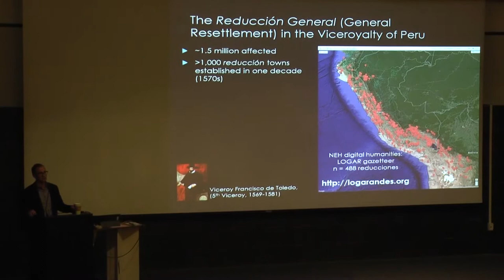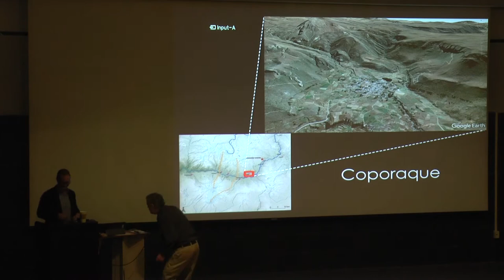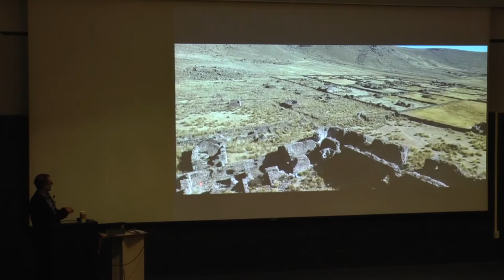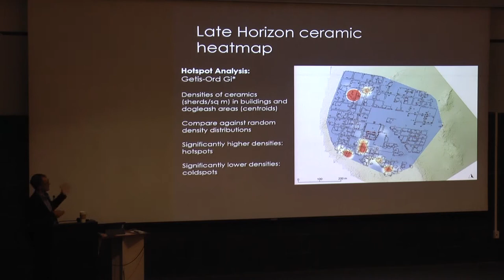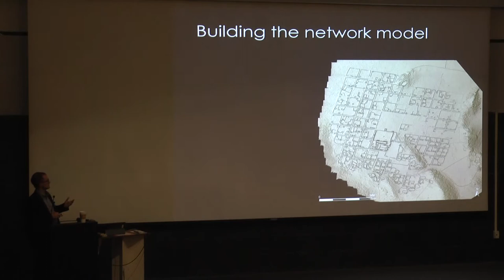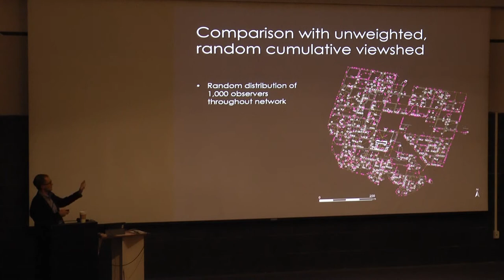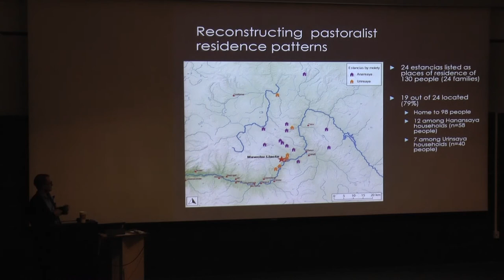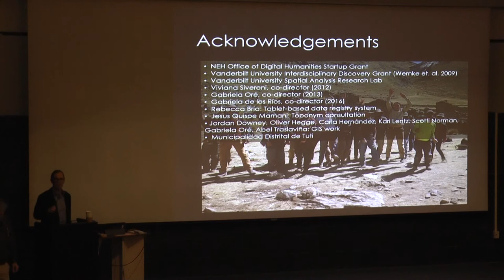2017-01-07 S.Wernke (Vanderbilt), Bound together, torn apart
This lecture was presented on Jan 7, 2017 as the Institute of Andean Studies Meetings as the Public Lecture.
STEVE WERNKE (Vanderbilt University), "Bound together, torn apart: a spatial archaeology and microhistory of forced resettlement in the colonial Andes"
The General Resettlement of Indians (Reducción General de Indios) in the viceroyalty of Peru was one of the largest forced resettlement programs by a colonial power in world history. Over a million native Andeans were resettled to compact towns in just a few years during the 1570s. How “reducción” towns were situated and built, how living in them affected daily life in indigenous communities, and why some were abandoned while others endured remain vexing questions. This talk renders these processes in detail through holistic and spatial-analytical research centering on a spectacularly-preserved reducción town in the high altitude reaches of the Colca Valley of southern Peru. Spatial analyses of the settlement and historical demography reveal the processes involved in locating and building the town, as well as the mapping of Andean community onto its urban grid. Combined spatial modeling of movement and visual perception inside the town enables approximation of the experience of dwelling in its built environment. The demographic, political, and economic legacies of colonial resettlement here and elsewhere are also explored.